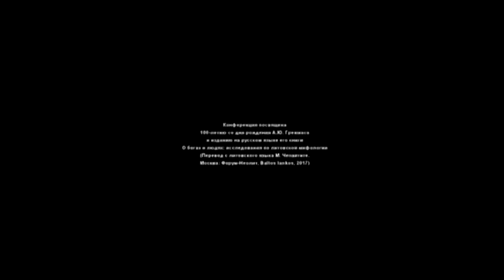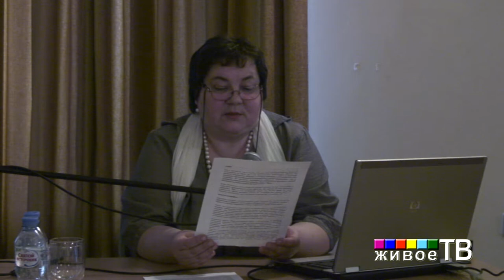Боги и люди сегодня: праздник Йоре в деревне Кулёнис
«Живое ТВ» представляет доклад Риты Балкуте (Вильнюс) "Боги и люди сегодня: праздник Йоре в деревне Кулёнис" на Международной научной конференции
«ДОМ БАЛТРУШАЙТИСА»
17–19 МАЯ 2017 Г.